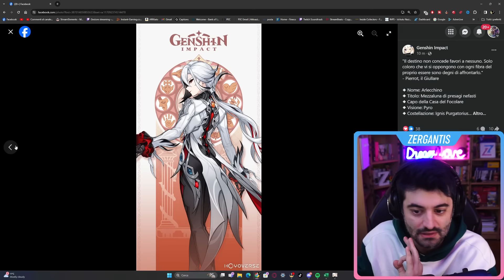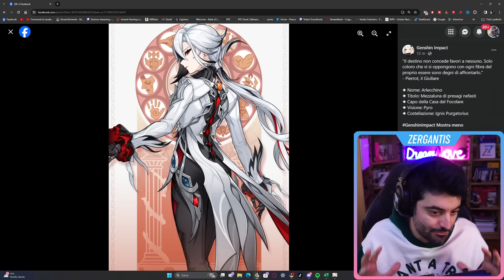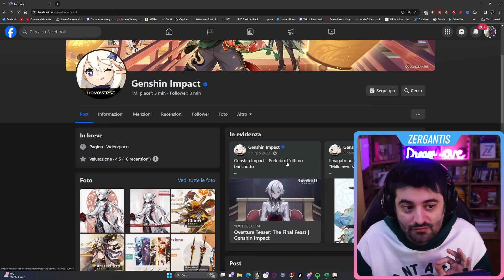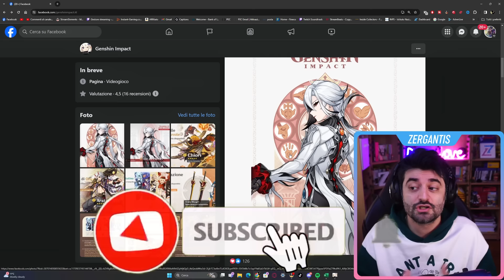ARLECCHINO CONFERMATA nella 4.6 di GENSHIN IMPACT!